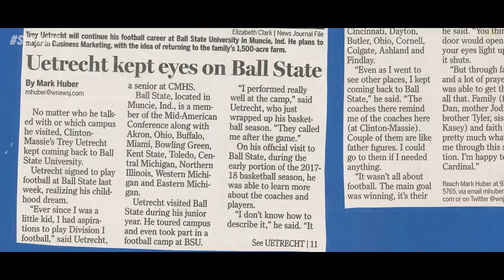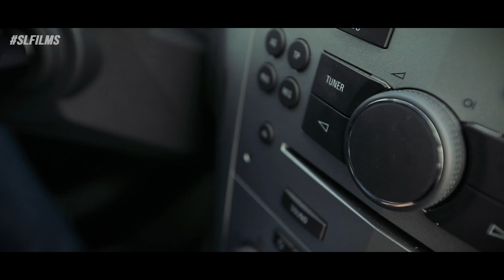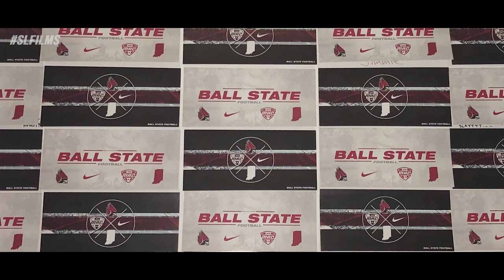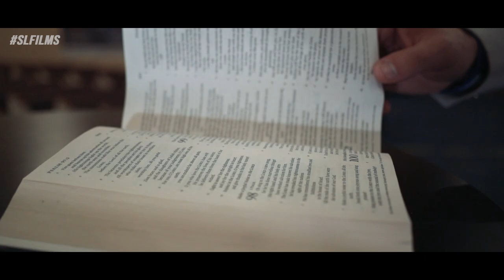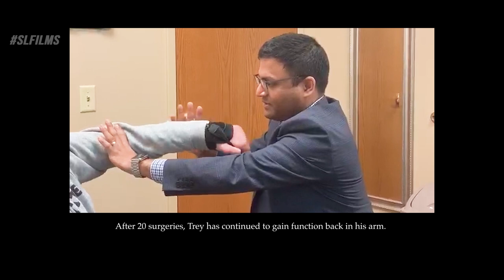Ball State Sports Link: Thy Will Be Done (The Trey Uetrecht Story)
The inspirational story of Ball State Football's Trey Uetrecht, from the creative storytellers in Sports Link.  Produced by Faith Denig & Peyton Monnell.